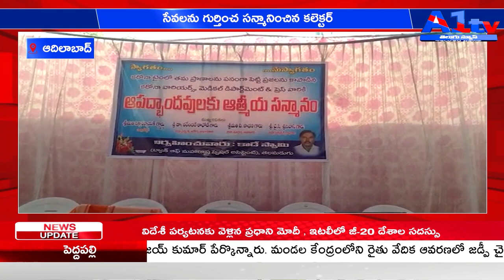ఆదిలాబాద్ సేవలను గుర్తించ సన్మానించిన కలెక్టర్